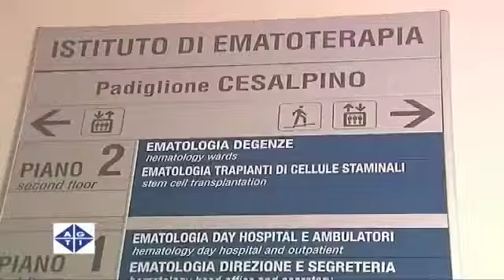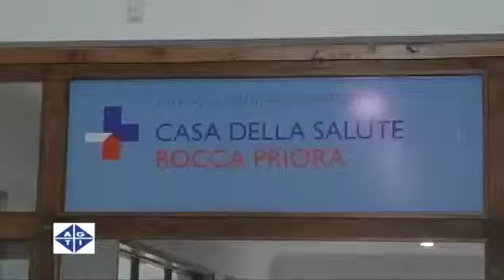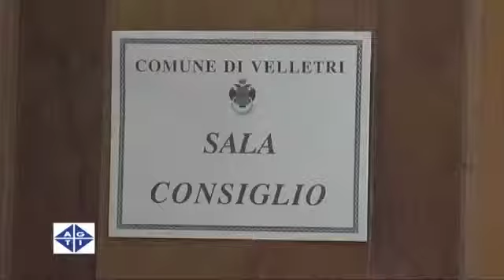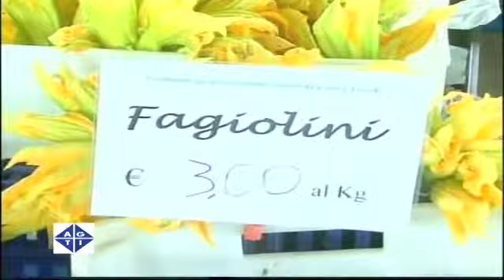Consiglio Regionale Sanita Pronto Soccorso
Intervista a:
Giancarlo Righini
Antonello Origemma
Gino De Paolis
Fabrizio Santori
Francesco Storace
Riccardo Agostini
Marco Vincenzi